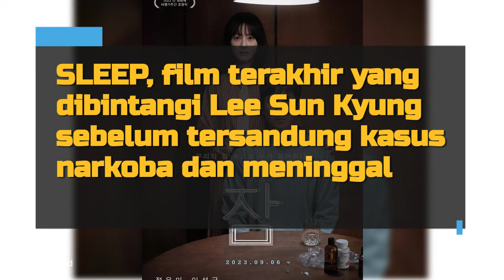9 Film - Drama Korea Terpopuler yang Pernah Dibintangi Lee Sun Kyun Semasa Hidup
Sebuah kabar duka baru saja datang dari industri hiburan Korea. Aktor film PARASITE, Lee Sun Kyung dilaporkan meninggal dunia dengan dugaan bunuh diri di dalam mobilnya pada Rabu (27/12). Sebelum tersandung kasus penyalahgunaan narkoba, Lee Sun Kyung sendiri dikenal sebagai salah satu aktor paling berbakat dengan sederet judul film dan drama terpopuler.